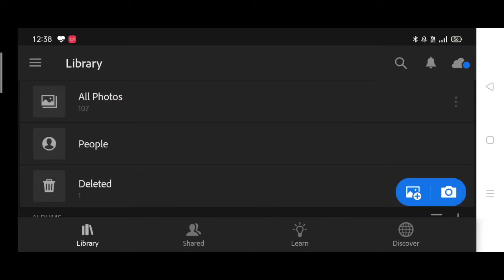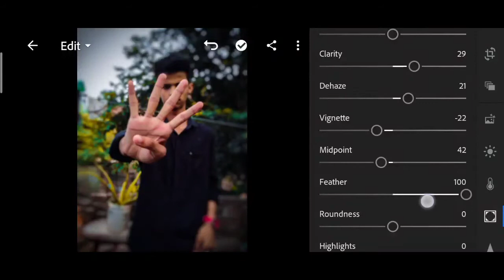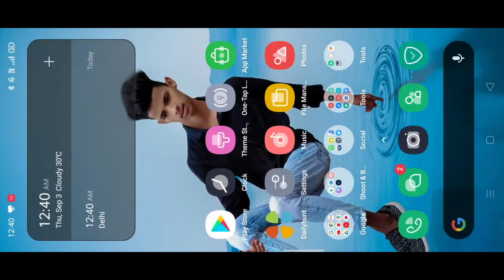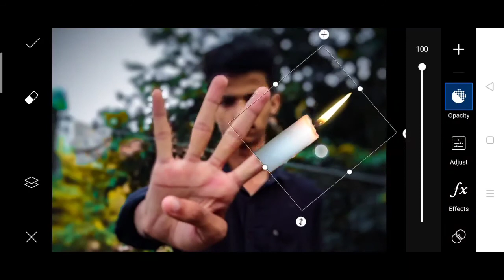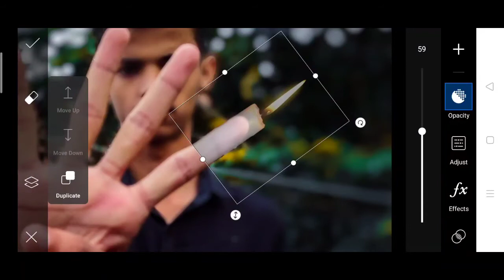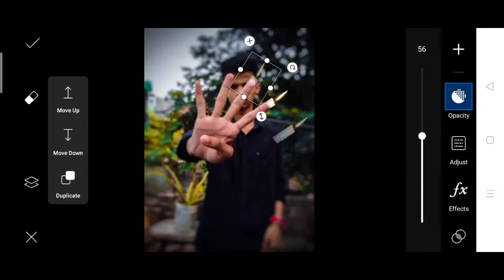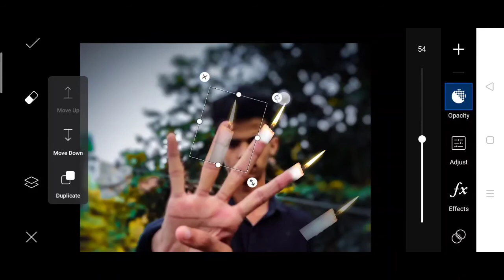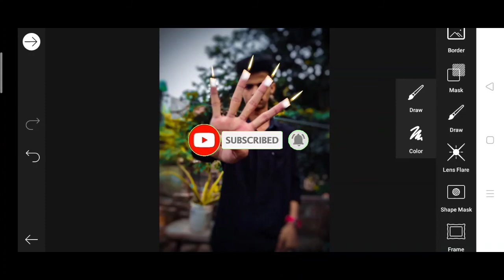PICSAR CANDLE FINGERS PHOTO EDITING | INSTAGRAM CANDLE PHOTO EDITING TUTORIAL | FINGERS A CANDLES